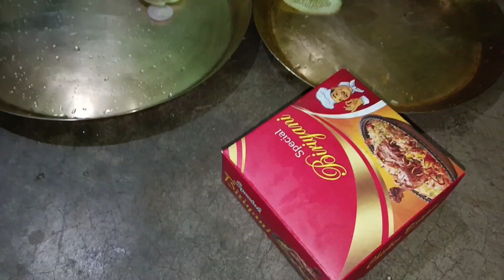অষ্টমী সন্ধ্যা ঠাকুর দেখতে বেরিয়ে এমন কি হলো যে মাঝ পথে থেকেই বাড়ি আস্তে হলো //shuvo ostomi.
অষ্টমী সন্ধ্যা ঠাকুর দেখতে বেরিয়ে কি এমন হলো যে মাঝ পথে থেকেই বাড়ি আস্তে হলো।

Kshitish Bandana vlog
Durga Puja special vlog
Puja mondop
ostomi Puja
Durga Puja
bangla vlog
ভিডিও টা না দেখলে অনেক কিছু মিস করবেন।
দূর্গা পূজার অষ্টমী সন্ধ্যা
Kshitish Bandana vlog